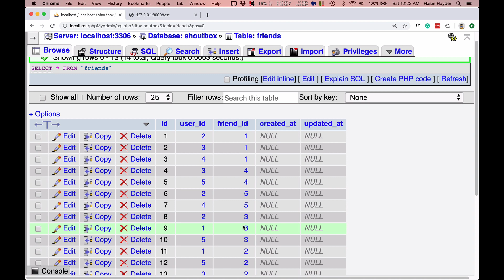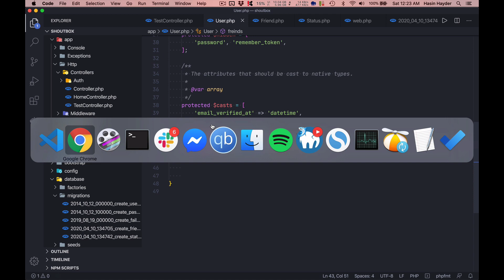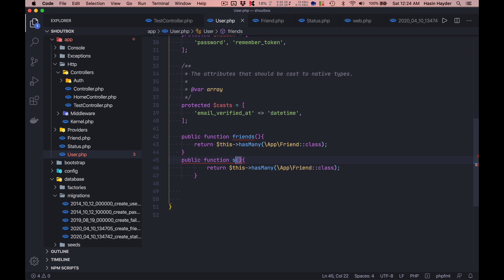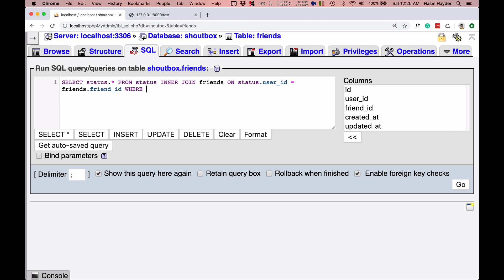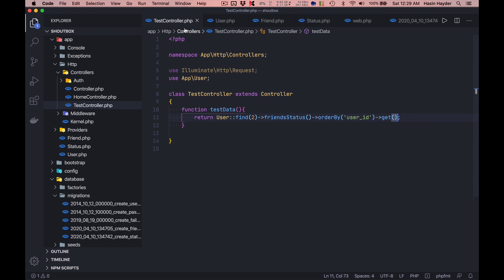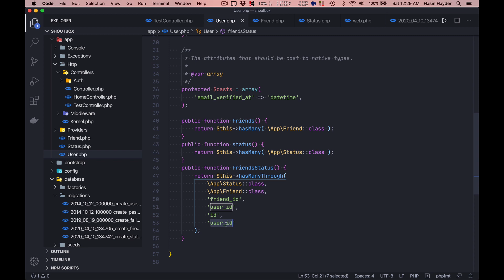লারাভেলের এলোকোয়েন্ট মডেলের hasManyThrough দিয়ে ইন্টারেস্টিং একটা প্রবলেম সলভ করা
আমরা যদি টুইটারের মত একটা অ্যাপ্লিকেশন বানাতে চাই, তাহলে প্রথমেই যেখানে হোঁচট খেতে হবে সেটা হল ইউজারে টাইম লাইন দেখানো, কারন সেখানে একজন ইউজারের সমস্ত ফ্রেন্ডদের সব স্ট্যাটাসগুলো ক্রনোলজিকালি দেখানো হয়। চলেন আজকে দেখি যে এরকম একটা ডেটাবেজ যেখান ইউজার আছে, ইউজারের ফ্রেন্ডস আছে, এবং সবার স্ট্যাটাস আছে - সেখান থেকে কিভাবে এলোকোয়েন্টের hasManyThrough()  দিয়ে আমরা খিচুড়ি পাকিয়ে আমাদের যেটা দরকার সেটা তুলে আনতে পারি :)